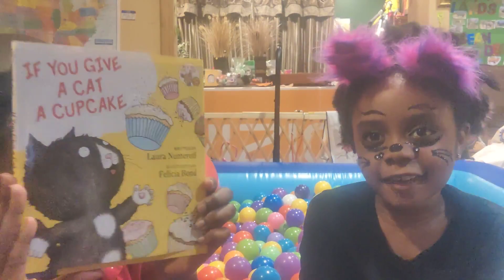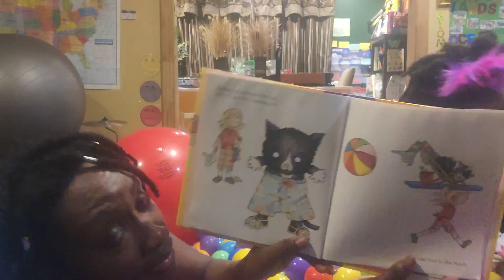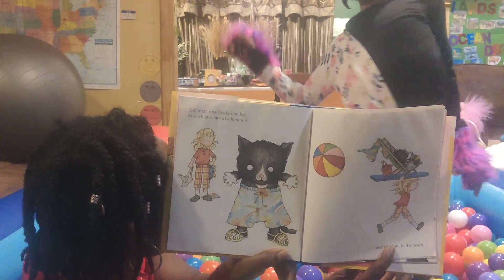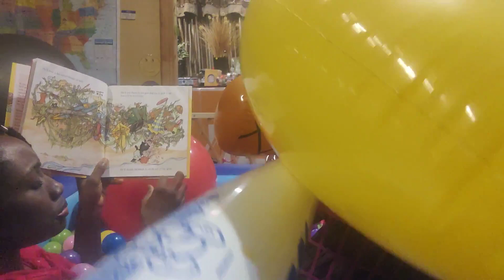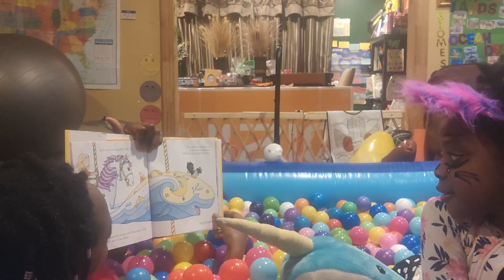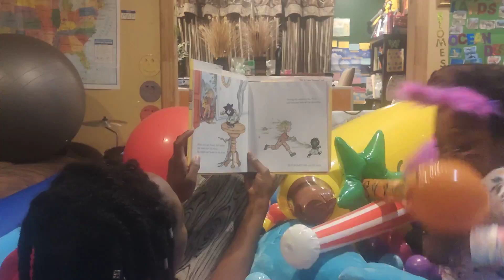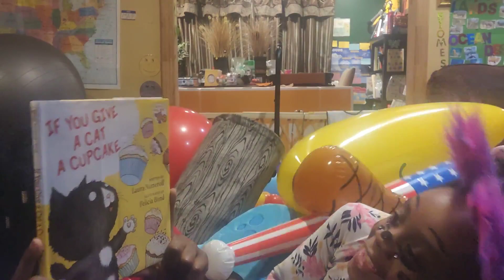Curious Kitty Cat Adventures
Reading" If You Give a Cat A Cupcake